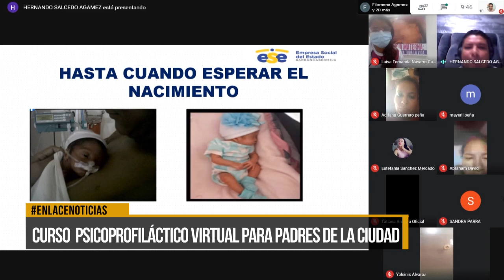Curso psicoprofiláctico virtual para padres en la ciudad